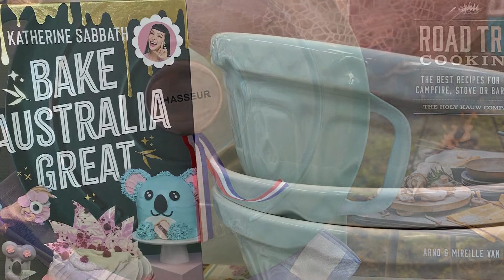[Lifestyle & Business] Studio GIW